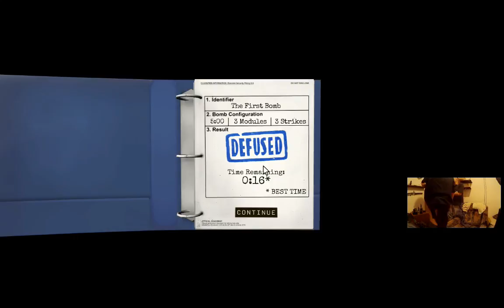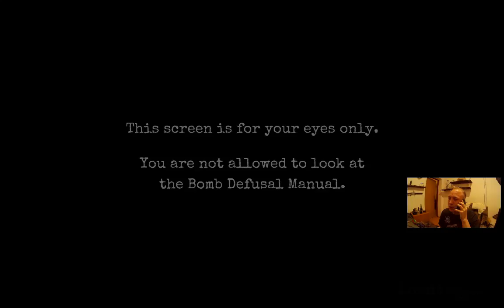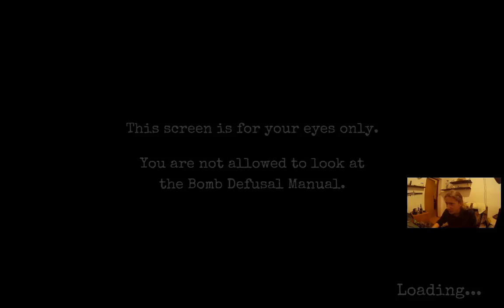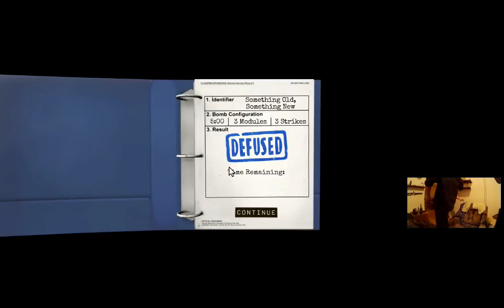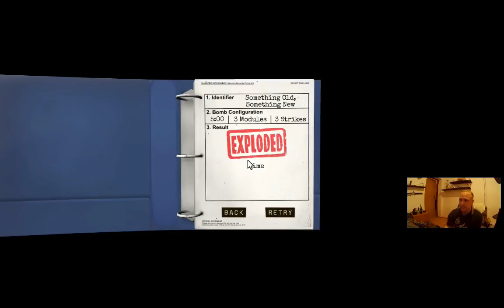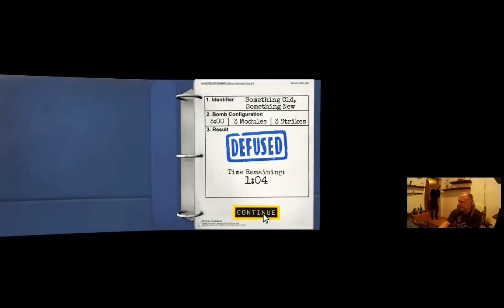#1 Keep talking and nobody explodes | Bawimy się w Count Terrorist i rozbrajamy